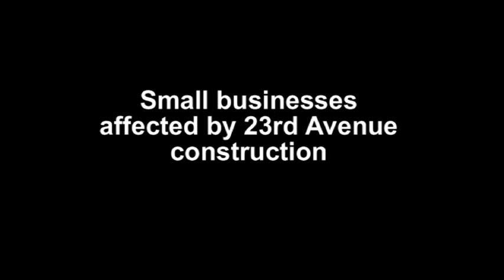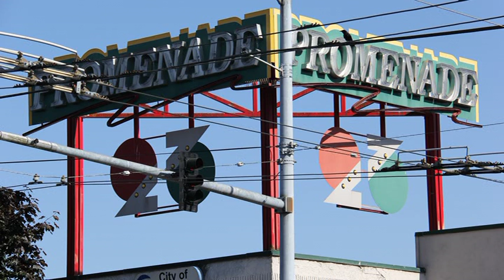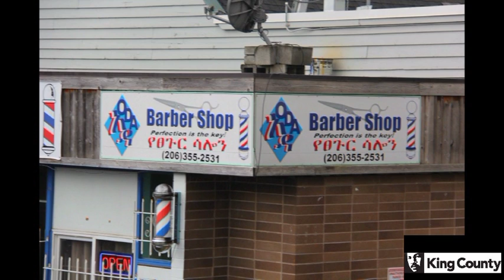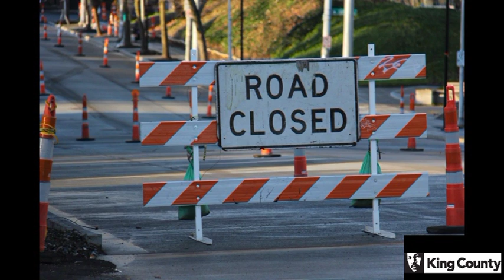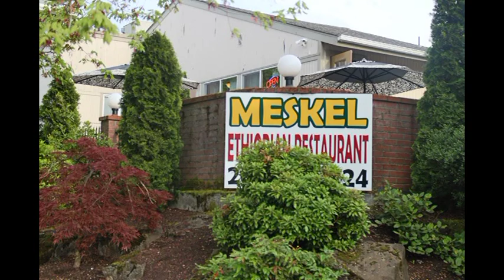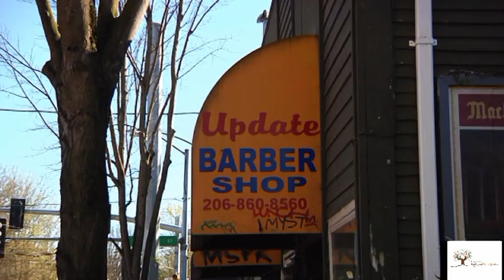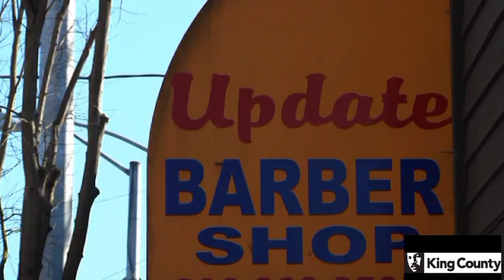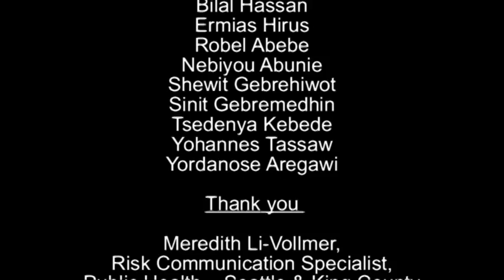The Impact of 23rd Avenue Construction to small business and minority communities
This film is part of King County’s Equity and Social Justice Video Storybank Project, as told by our colleagues, neighbors, and fellow residents of King County, Washington.